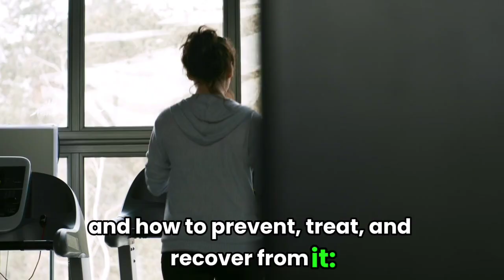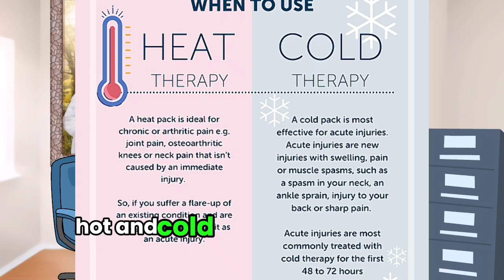13 Signs of Overtraining You Shouldn’t Ignore.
13 Signs of Overtraining You Shouldn’t Ignore.
Overtraining happens when you exercise without giving your body enough time to recover. This can harm your health and slow down your progress. To avoid overtraining, work within your limits, give yourself recovery time, and fuel your workouts properly. Here’s a guide to the signs of overtraining and how to prevent, treat, and recover from it.